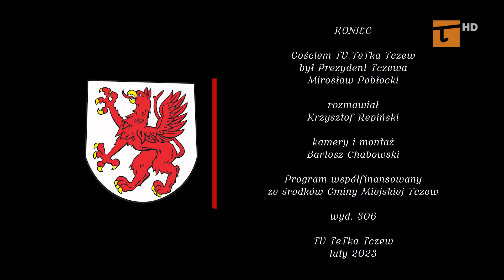Pytania do Prezydenta (306) - Tv Tetka Tczew HD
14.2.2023 Prezydent Mirosław Pobłocki odpowiada na pytania Telewidzów i red. Krzysztofa Repińskiego.